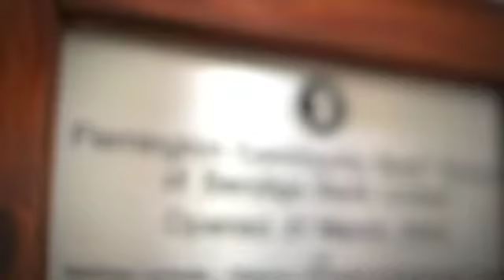Bendigo Bank Community Branch Flemington Investing in their local community - Flemington Eagles